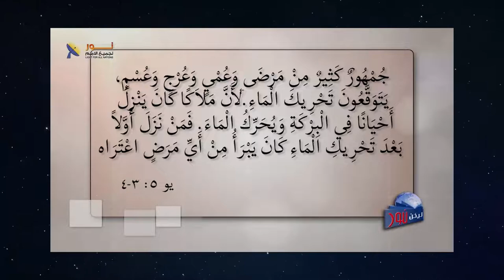585 لماذا سأل المسيح مريض بركة بيت حسدا عن رغبته في الشفاء ؟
لماذا سأل المسيح مريض بركة بيت حسدا عن رغبته في الشفاء ؟